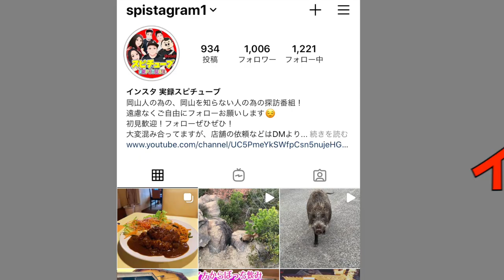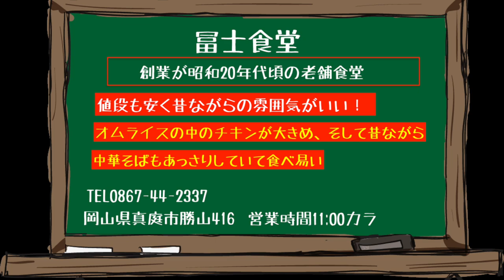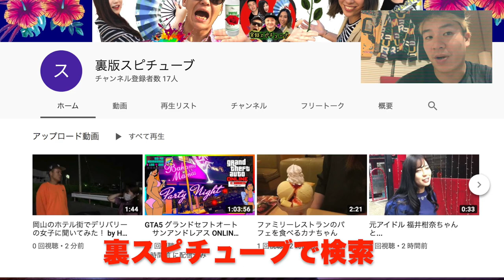岡山グルメ【冨士食堂】昭和20年頃創業 昔ながらの味とコスパ！《オムライス／中華そば》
冨士食堂
岡山県真庭市勝山416